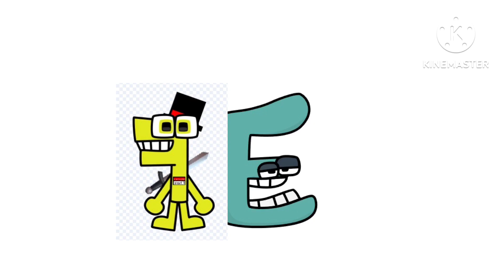Piggy tales my version: super glue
Credit to @AngryBirds for the original